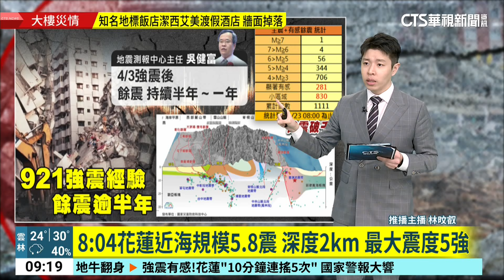一夜連震多棟大樓傾倒 花蓮縣宣布今停班停課｜華視新聞 20240423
花蓮縣政府快訊：因應本縣地震不斷發生，從現在起停班停課。